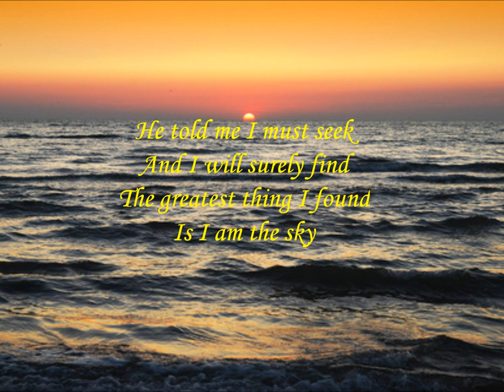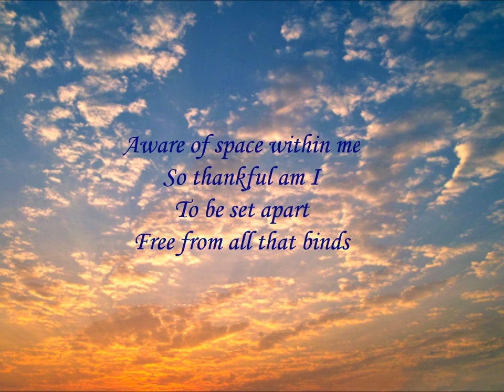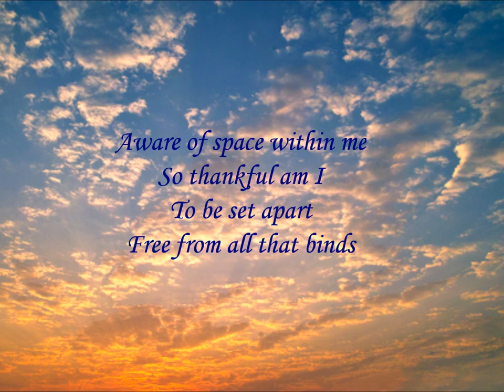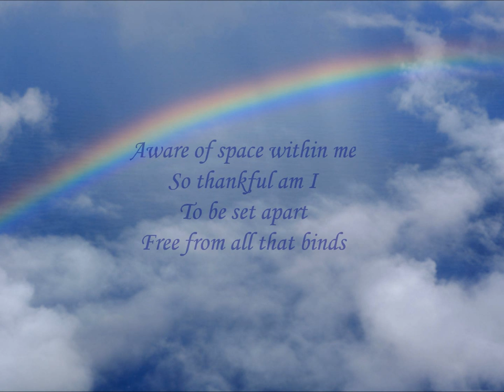I Am The Sky - Spiritual Message For Prosperity & Happiness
Powerful, meditative and healing song for attracting abundance and inner peace by International recording artist Luanne Hunt.  The tune was inspired by the teachings of Eckhart Tolle in "A New Earth" and Joe Vitale's law of attraction teachings in "The Key."